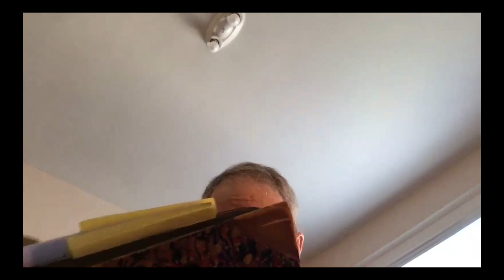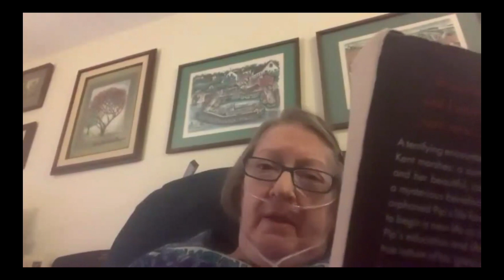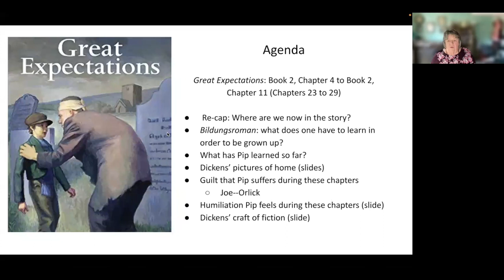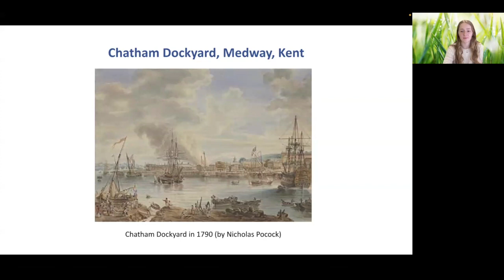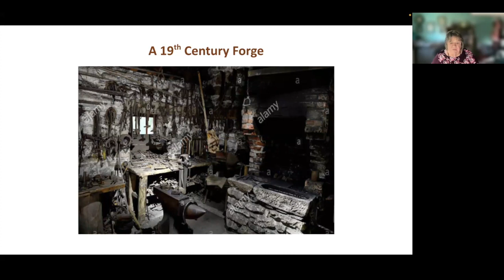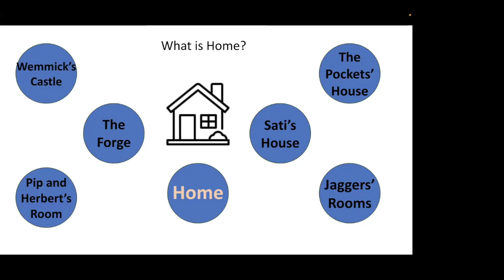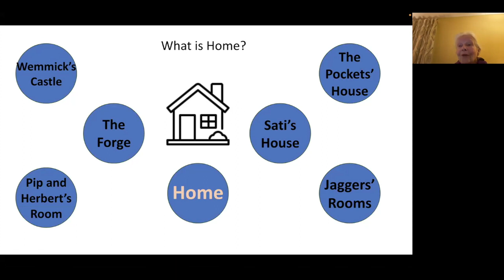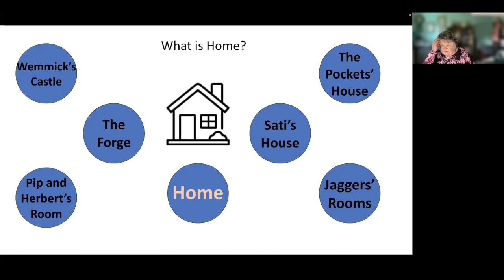Pickwick Club: Great Expectations by Charles Dickens -- Book 2, Chapter 5-11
New this year, we will be devoting an entire year to one novel instead of two, and will dive deeply into Great Expectations. Join Dickens enthusiasts and Pickwick Club members for a series of discussions about this book.

Charles Dickens depicts how a gentleman is made, not born, in this novel. Presented as Pip's confessional autobiography, Great Expectations describes his childhood at the forge, his infatuation with the beautiful Estella, his shame at his working-class origin and his eagerness to be a gentleman, and eventually his life as a young man-about-town with "great expectations" of inheriting a fortune. Recalling these events as an adult, Mr. Pirrip is frank about his mistakes and shortcomings.